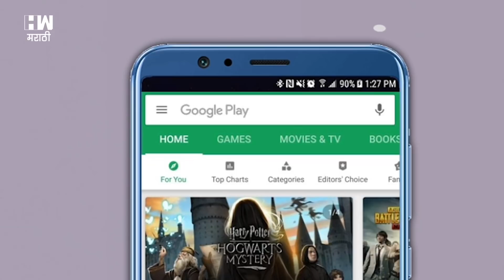भारताच्या 'मिशन शक्ती'मुळे अंतराळवीरांना धोका, नासाची भीती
भारताने नुकतीच अँटी सॅटेलाईटची यशस्वी चाचणी केली आहे. भारतीय शास्त्रज्ञांना अंतराळातील ३०० किमी अंतरावरील लक्ष्य भेदण्यात यश आले आहे.  मात्र, नासाने भारताची ही मोहीम 'अतिशय भयानक' असल्याचे सांगत पाडलेल्या उपग्रहाचे ४०० तुकडे अंतराळात पसरल्याने आंतरराष्ट्रीय अंतराळ स्थानकातील अंतराळवीरांना धोका निर्माण झाला आहे, असे नासाने म्हटले आहे.